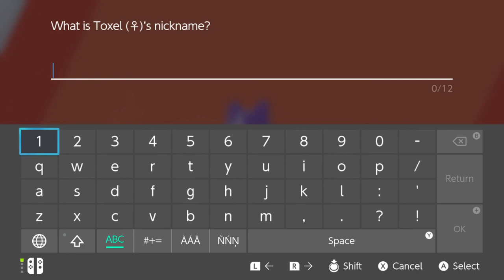Pokemon Shield Nuzlocke Ep 6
Hey, Thanks For Reading The Description. Comment Pikachu if you have read the description